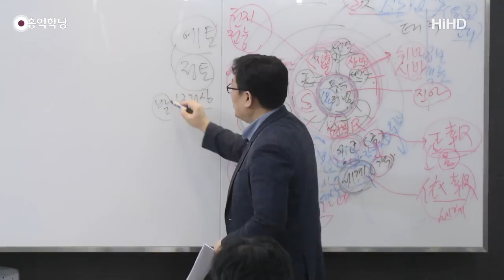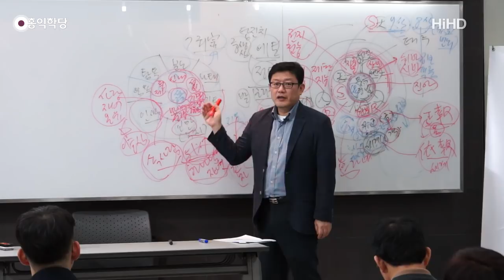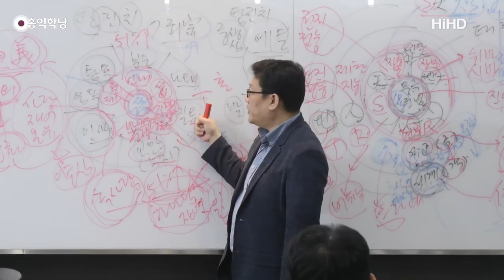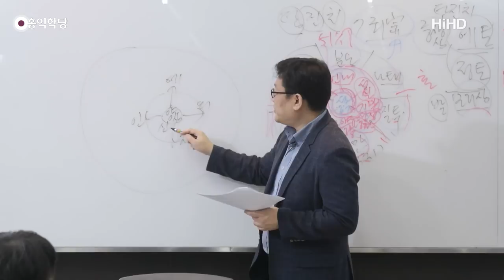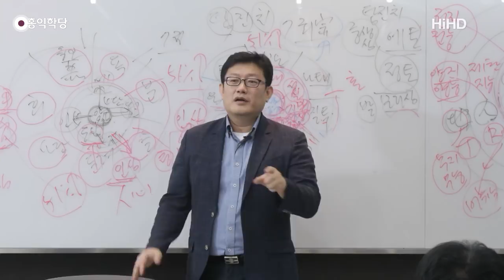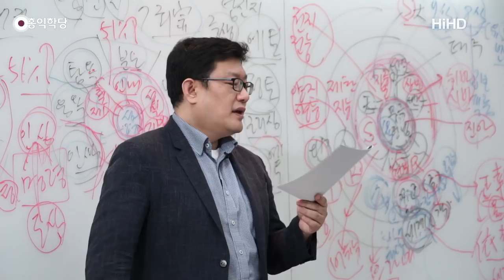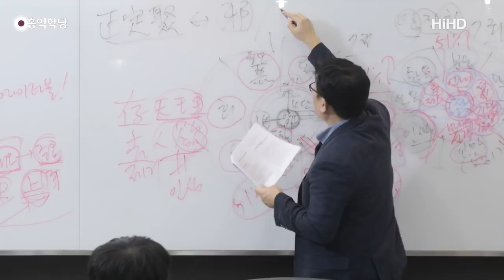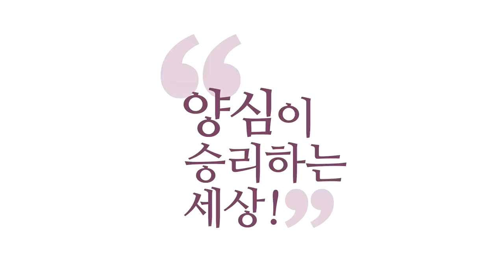[홍익학당] 윤홍식의 “유마경” 강의 24강 - '6바라밀의 보리심'으로 '6도윤회의 중생심'을 경영하라!(2)